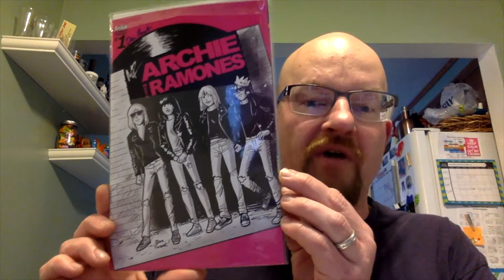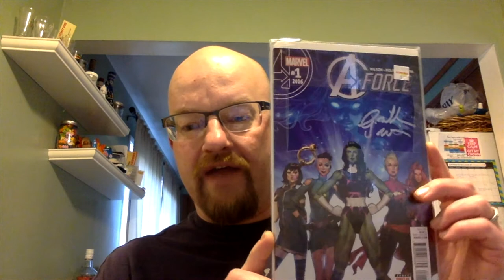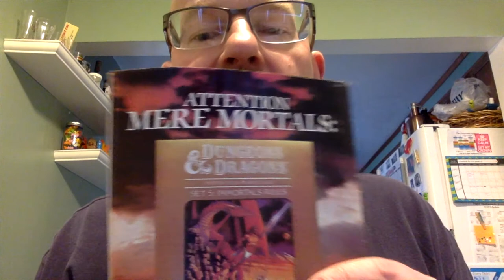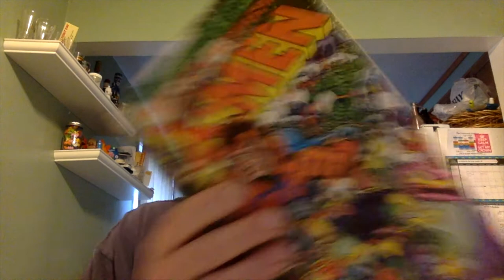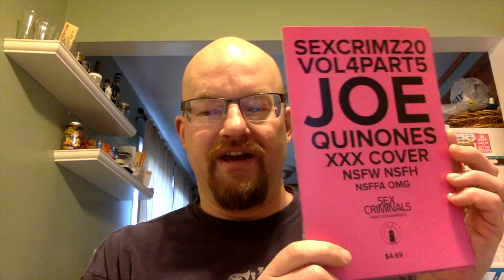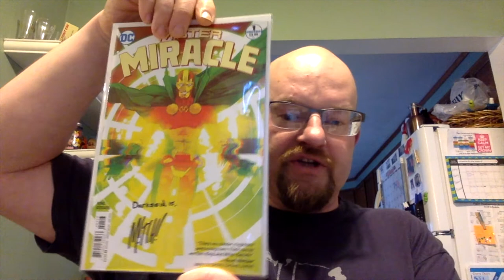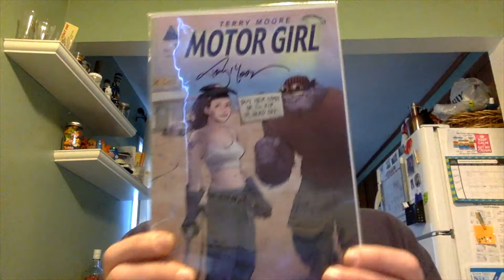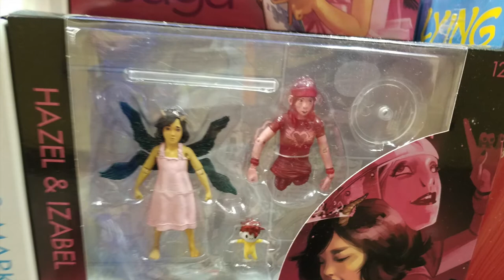Emerald CIty Comicon! My signed comics. I met Claremont!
I met Chris Claremont! OMG. All my signed comics from the first day of Emerald City Comicon.

Hey, I'm at 92 subscribers. Looking for 100 - let's trigger that contest!